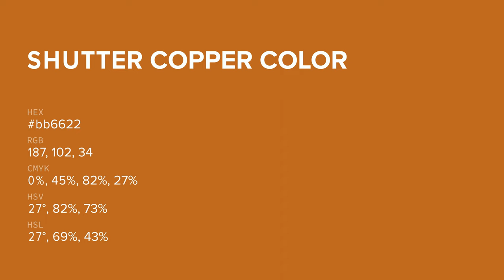Shutter Copper color bb6622 hex color - Brown color - Cool color bb6622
What color is Shutter Copper ? bb6622 hex color - Brown color - Cool color bb6622

Hex bb6622 Color Code is also known as Shutter Copper color.